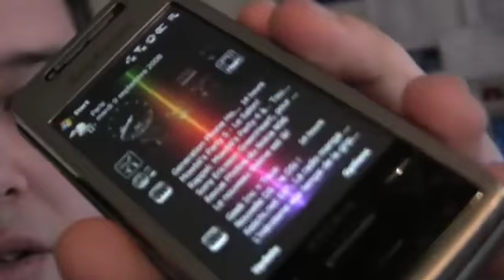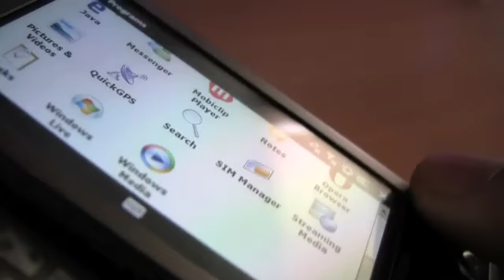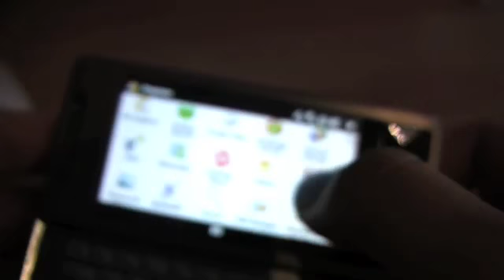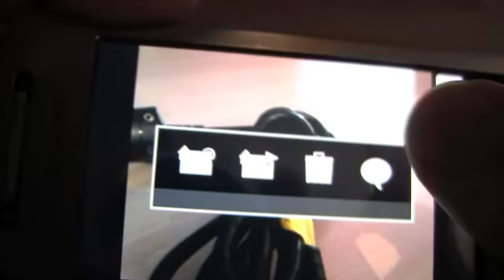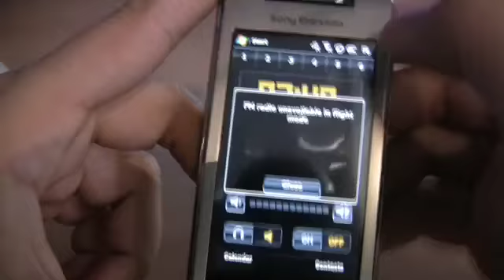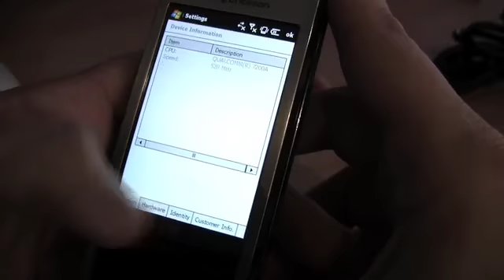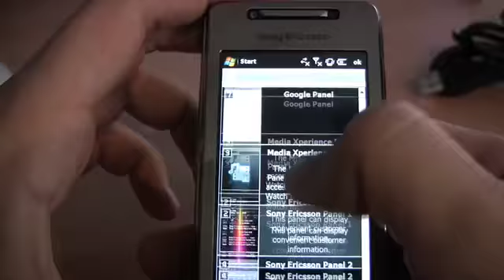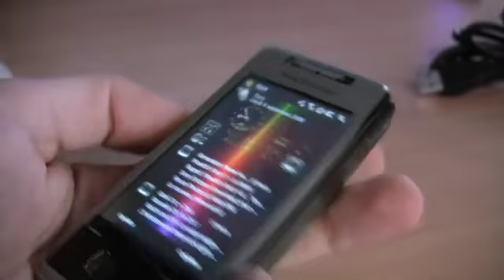Génération Phone House 32 saison 3 Sony Ericsson XPERIA X1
Cette semaine je vous propose un petit tour vidéo du XPERIA X1, un smartphone sous windows mobile chez Sony Ericsson!

Finitions impeccables et design sympa, ce XPERIA X1 est une vrai réussite. L'appareil photo est efficace et la présence d'une prise jack 3.5 un véritable atout!

Le soft est plutôt rapide, seul le X Panel s'est montré un peu lent par moment...

PS: je suis un peu malade et il est très tôt sur la vidéo, un peu d'indulgence ;)